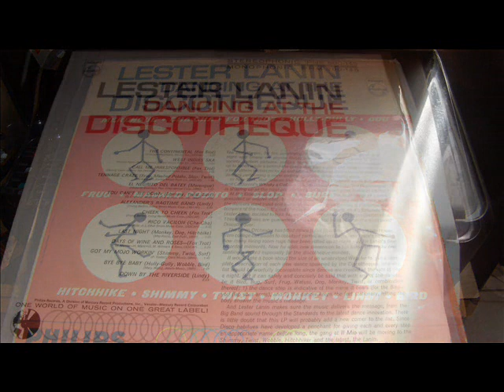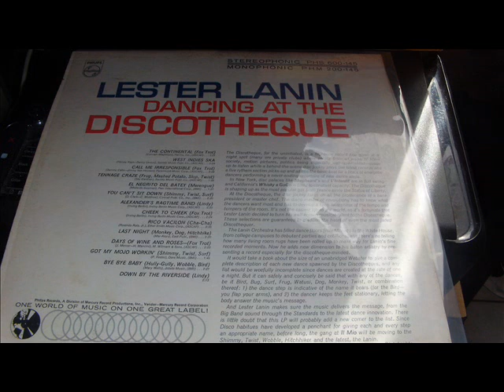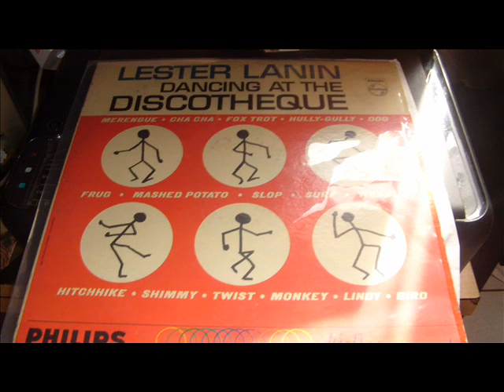LESTER LANIN WEST INDIES SKA